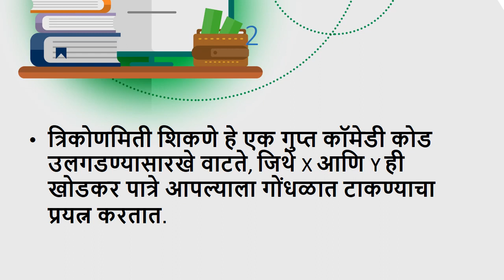शिक्षणातील विनोदी गोष्टी .ज्या विचार करायला भाग पाडतात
शिक्षनातील विनोदी गोष्टी .ज्या विचार करायला भाग पाडतात